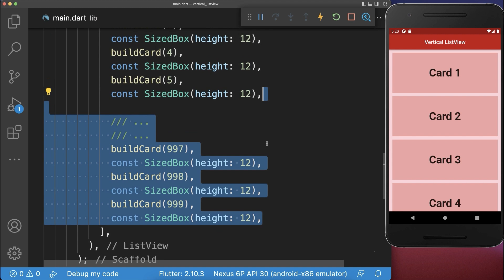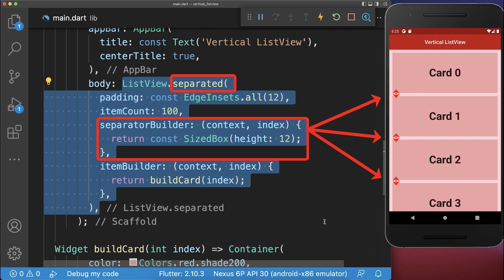Flutter Vertical ListView | Scrollable Column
Create a scrollable vertical ListView, a scrollable Column in Flutter with the ListView and SingleChildScrollView widgets in Flutter.

TIMELINE
0:00 Scrollable Column / SingleChildScrollView
0:33 Scrollable Vertical ListView